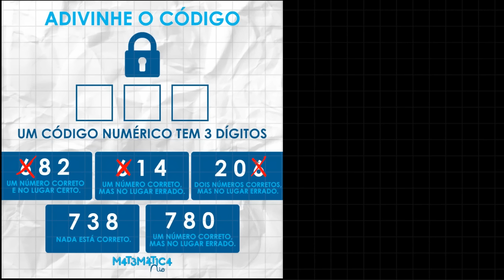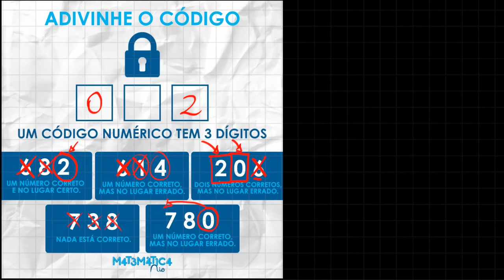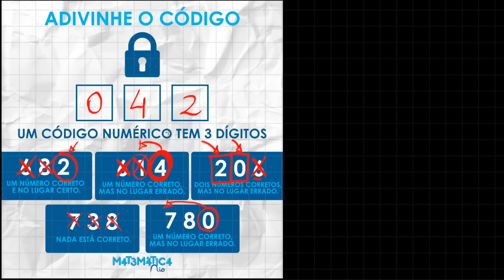🔐 ADIVINHE O CÓDIGO - Você Consegue Resolver Esse Problema de Raciocínio Lógico do Cadeado?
ADIVINHE O CÓDIGO

Um código numérico tem 3 dígitos. Você consegue descobrir quais são? Se você ficou bugado nesse problema de raciocínio lógico, vem com o Procopio que eu te ajudo a desbugar a sua mente!